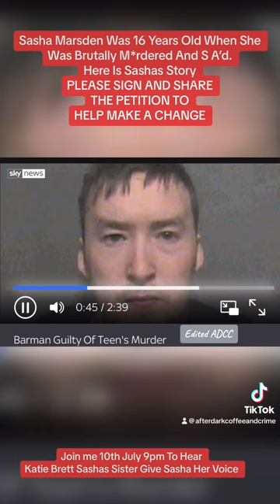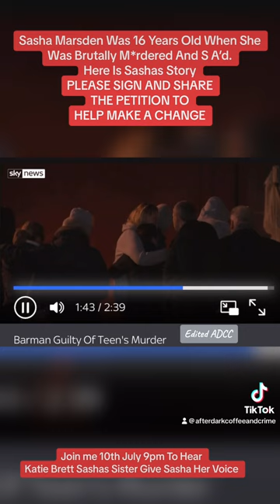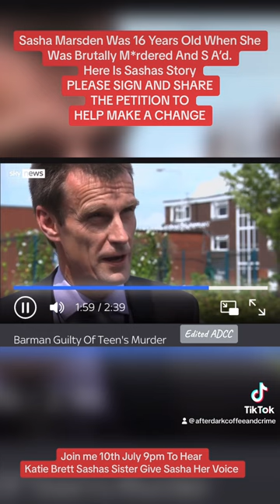The Murder Of Sasha Marsden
Sasha Marsden was Brutally murdered and S A’d please sign this petition to help the 28 day appeals deadline be extended because those who loose a loved one in this way are in no place to make this decision so soon after trial.

Please share also

if you copy and paste this is will take you to the petition